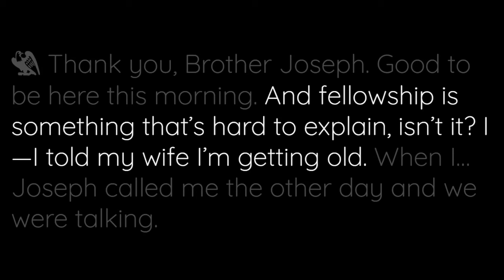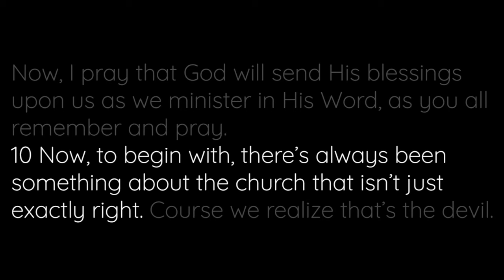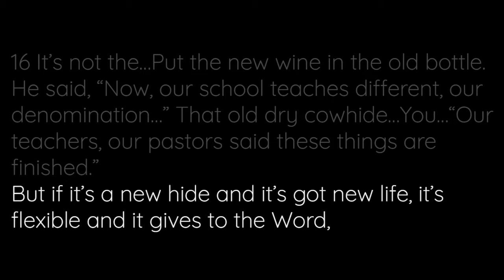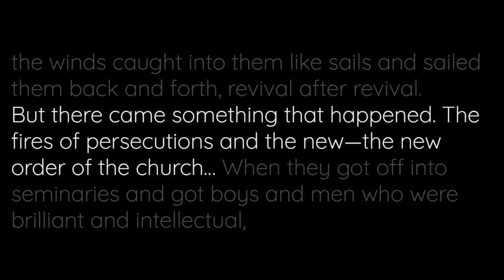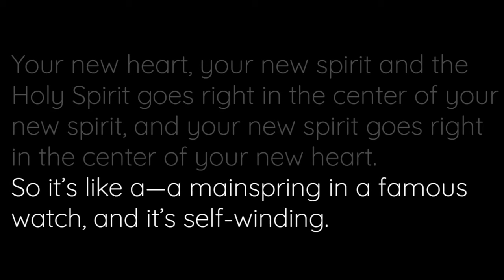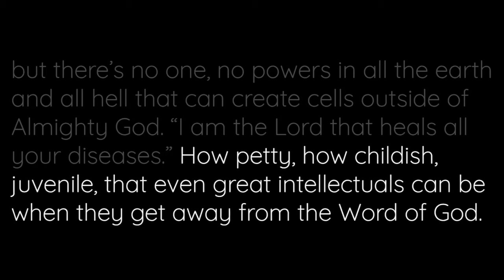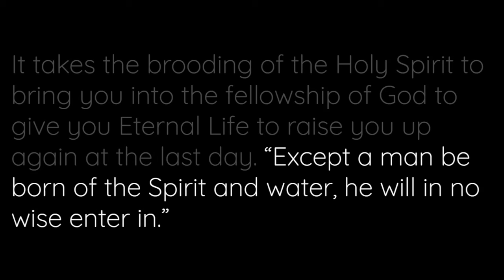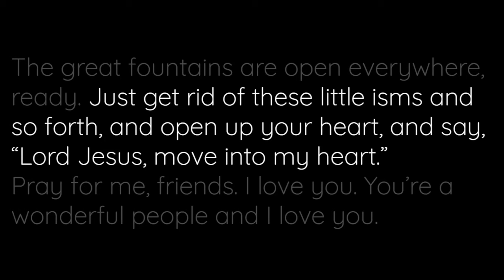What Does It Take To Make A Christian Life by Reverend William Branham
Preached on Sunday, the 13th of January 1957 at the Philadelphia Church in Chicago, Illinois, U.S.A.